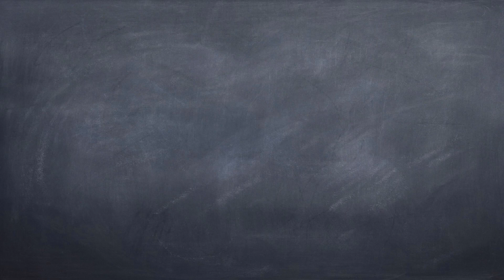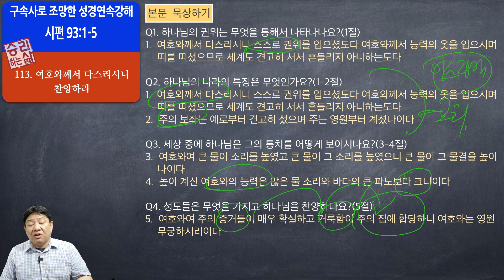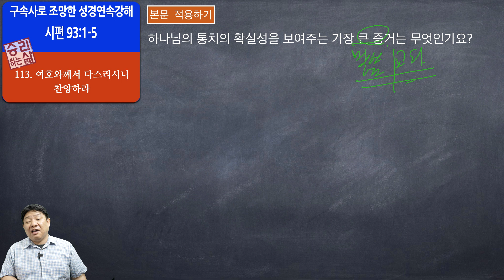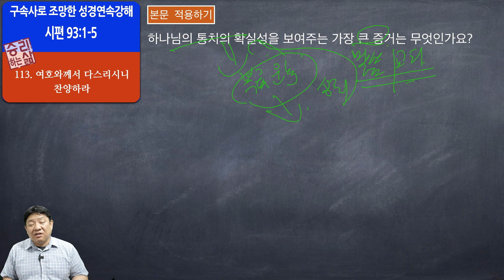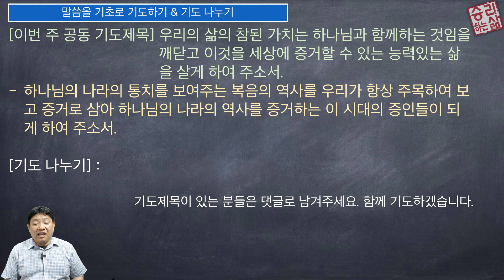[구속사로 조망한 성경연속강해] 시편 113 (시 93:1-5) [승리하는 삶]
여호와께서 다스리시니 찬양하라_시 93:1-5
1.  여호와께서 다스리시니 스스로 권위를 입으셨도다 여호와께서 능력의 옷을 입으시며 띠를 띠셨으므로 세계도 견고히 서서 흔들리지 아니하는도다
2.  주의 보좌는 예로부터 견고히 섰으며 주는 영원부터 계셨나이다
3.  여호와여 큰 물이 소리를 높였고 큰 물이 그 소리를 높였으니 큰 물이 그 물결을 높이나이다
4.  높이 계신 여호와의 능력은 많은 물 소리와 바다의 큰 파도보다 크니이다
5.  여호와여 주의 증거들이 매우 확실하고 거룩함이 주의 집에 합당하니 여호와는 영원무궁하시리이다